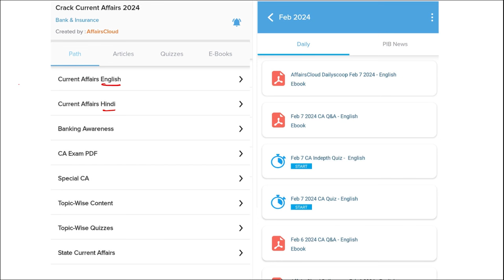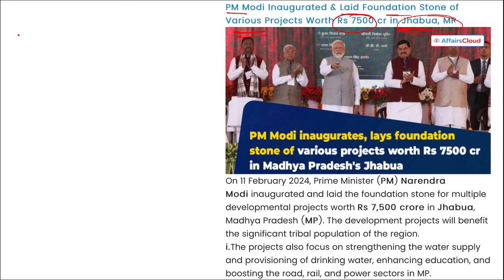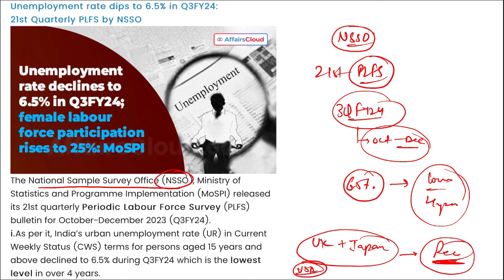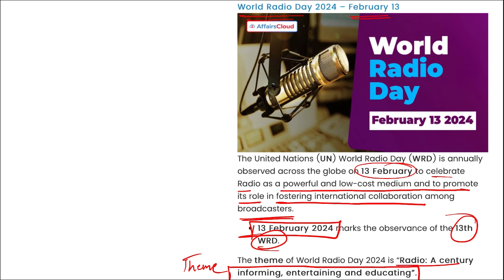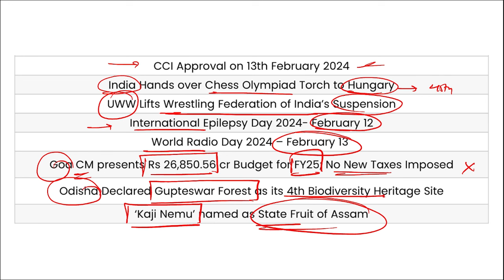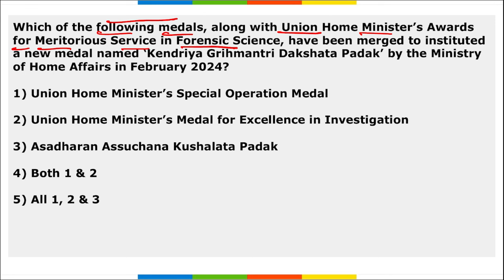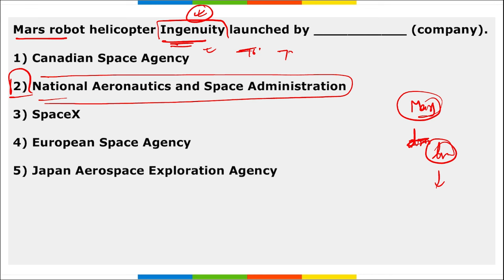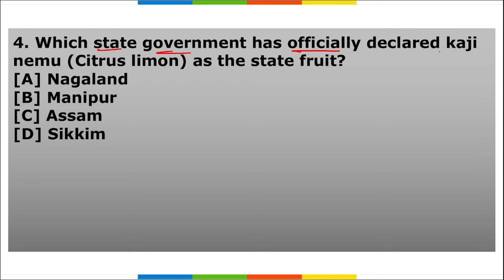Current Affairs 16 February 2024 | Hindi | By Vikas | AffairsCloud For All Exams